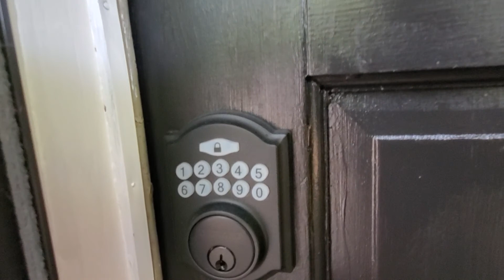1153 Ogilvie Atlanta House for Rent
3 Bedroom 2 Bath house in Morningside Woodland Hills Atlanta for Rent